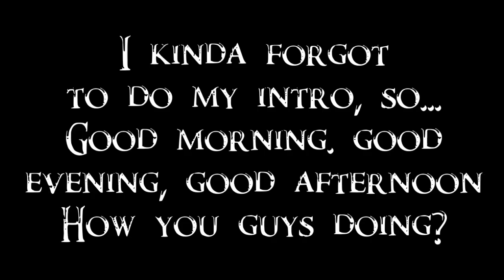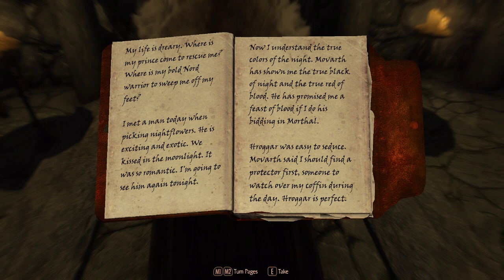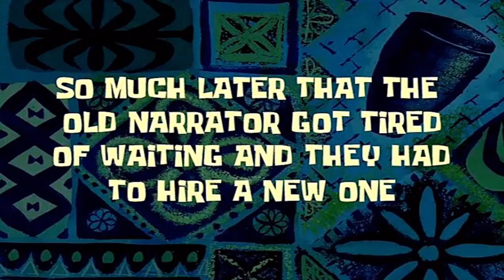We murked our first dragon! -- Skyrim SE Modded Survival/Legendary #7